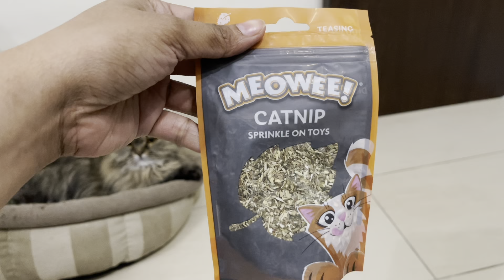Cats and the Catnip